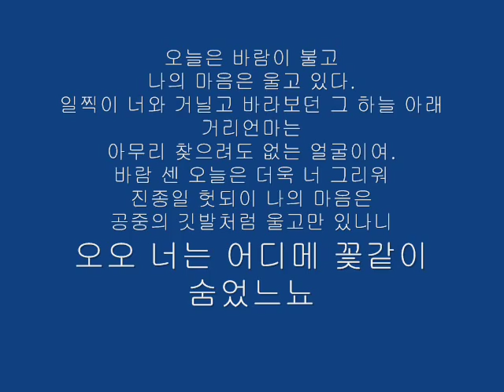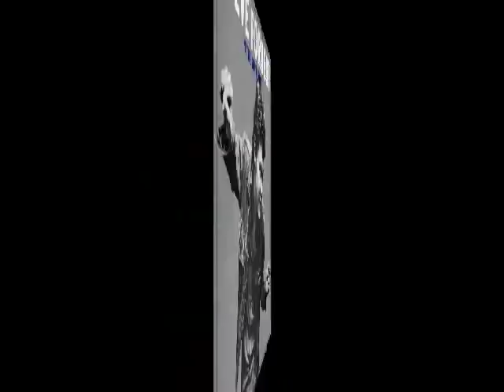steve forbert i`m in love with you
바람이 불어도
눈뜨지 않는
나무여.

파도로 출렁이는
그리움으로
네 앞에 서 있다